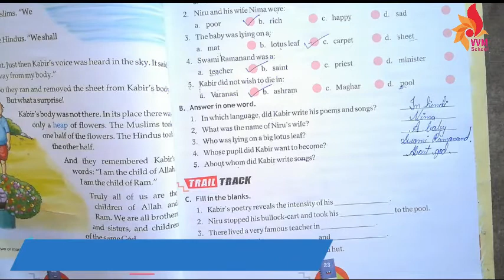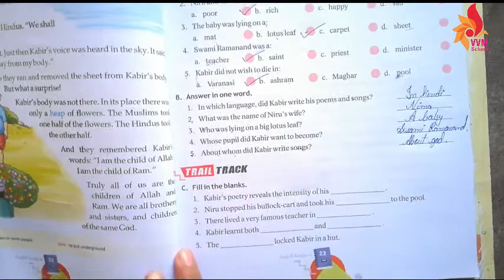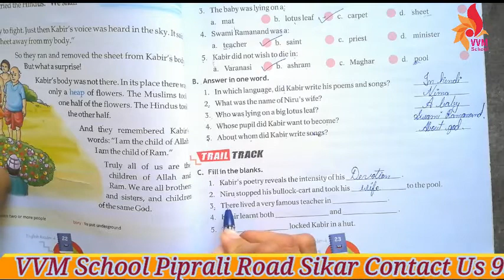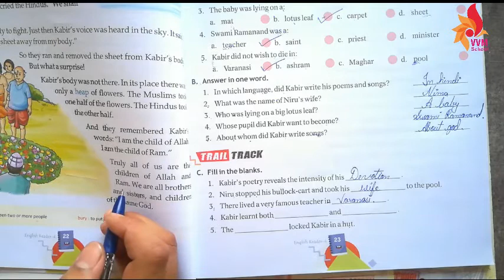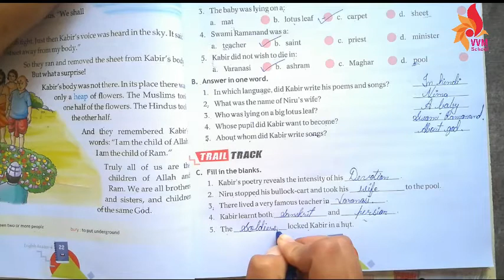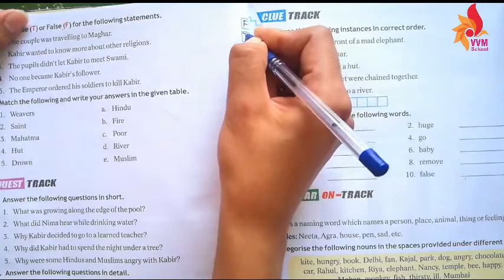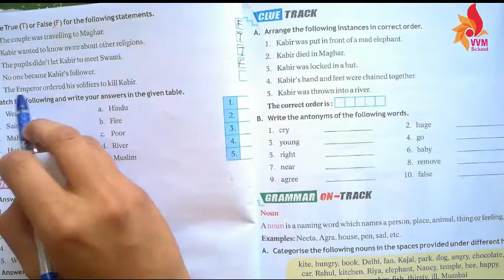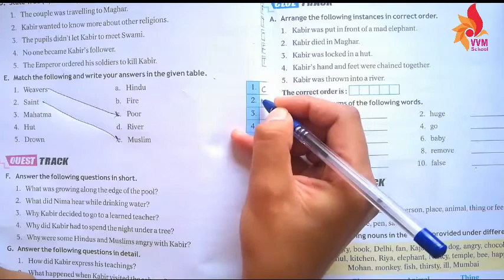CLASS-4 CHAP-3 KABIR PART - 6